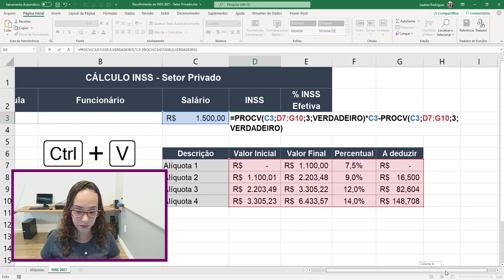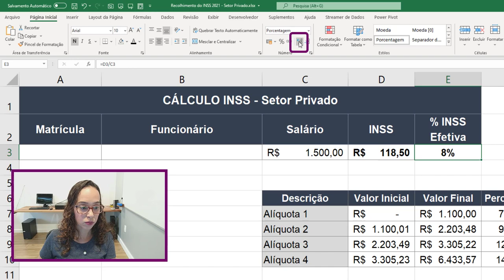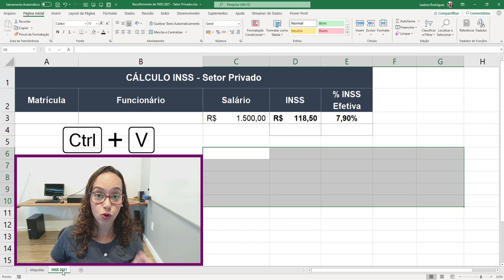Cálculo do INSS 2021 no Excel - Parte I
Saindo do forno!!
Veja como calcular o INSS 2021 no Excel em apenas uma única célula usando a função PROCV!

Mas vou deixar nos comentários a fórmula completa!! Você também pode procurar o vídeo INSS 2020 com a função SE! Depois é só trocar as alíquotas.

Lembra daquela série  de cálculos da planilha de 2020, tudo detalhado, tudo separadinho?! Então, vocês me pediram e agora o cálculo de 2021 é todo em uma célula só! E aproveite para aprender o cálculo da porcentagem efetiva do INSS sobre o salário!

Siga-me!